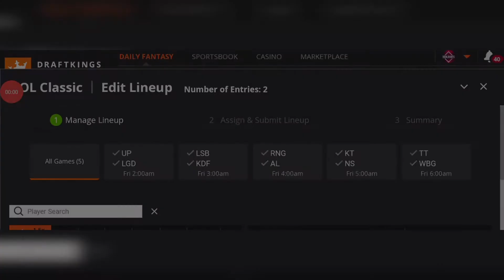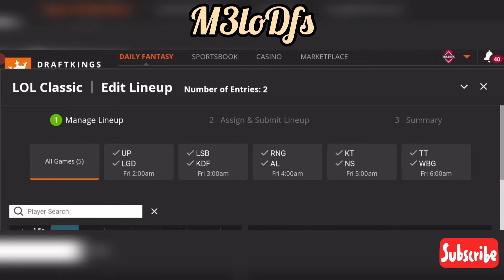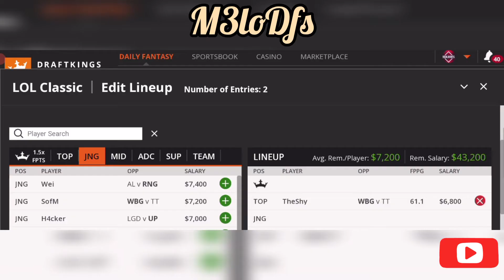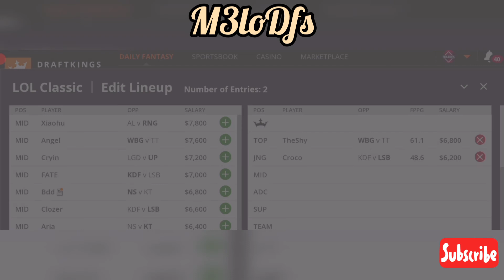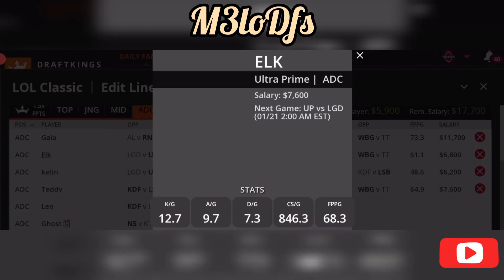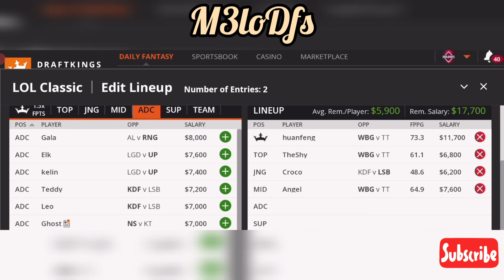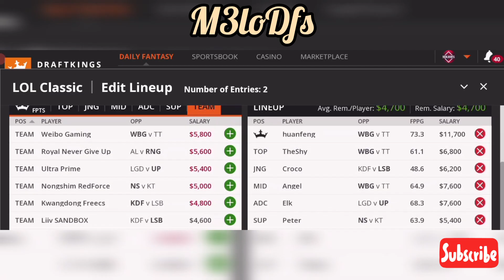League of Legends | LPL & LCK DraftKings DFS Picks- 1/21/2022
M3lo's Favorite picks for League of Legends LPL & LCK league!
-credited stats source: LoL Fandom